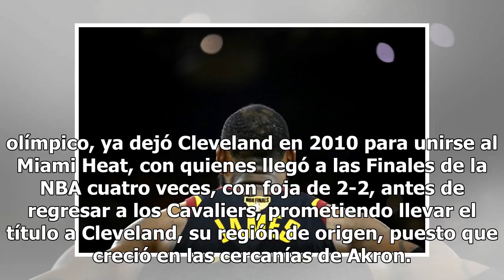LeBron James firmará con los Lakers por cuatro años y USD 154 millones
Los Ángeles, Estados Unidos.- La superestrella de la NBA, LeBron James, ha decidido firmar un contrato por los próximos cuatro años con Los Angeles Lakers, a razón de 154 millones de dólares, comunicó este domingo su agencia Klutch Sports Group. El superfichaje del hasta hoy astro de los Cleveland C...